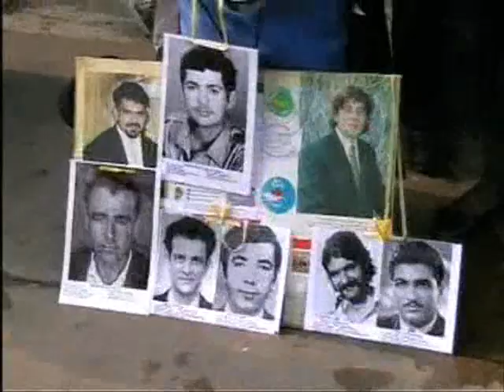Demo & Peter Droussiotis - Rally for Cyprus 2007 - P2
Demonstration organised by the National Federation of Cypriot Organisations - This section shows the continuation of the march up Whitehall to the main Rally at Trafalgar Square.

All speeches are provided in subsequent parts.

This part finishes with the introductory speech (in Greek) by President of the National Federation of Cypriot Organisations, Peter Droussiotis. (He delivers an introductory speech in English in the next part, and then introduces subsequent speakers).